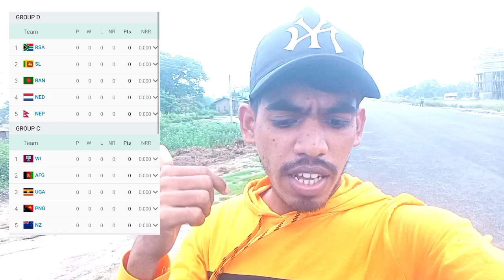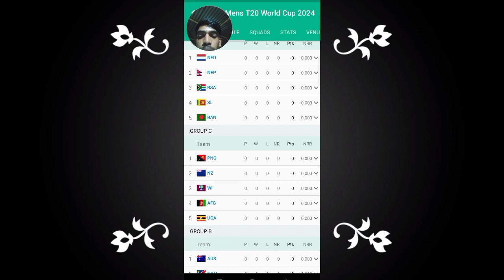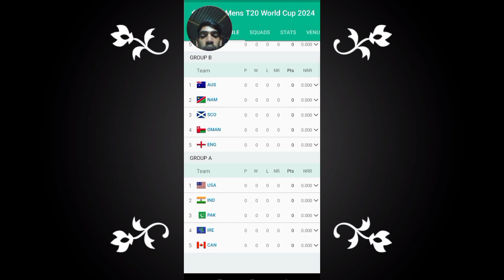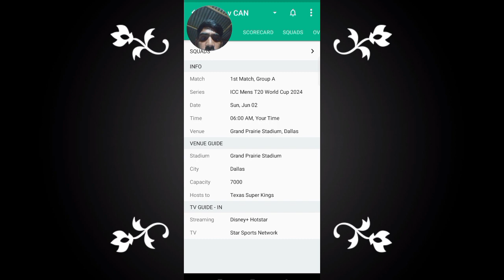full information ICC Mens T20 World Cup 2024 ,rule of this match